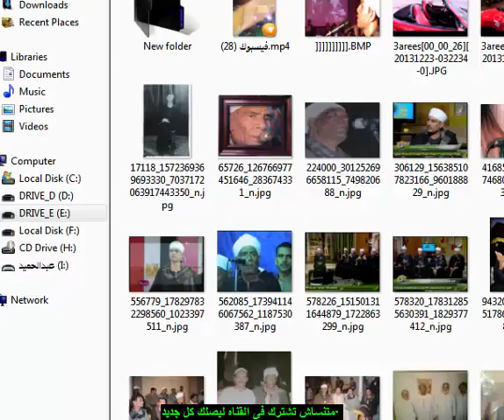الريس عبد العـــــــال البنجاوى ...... قلبــــــــــــى داب .